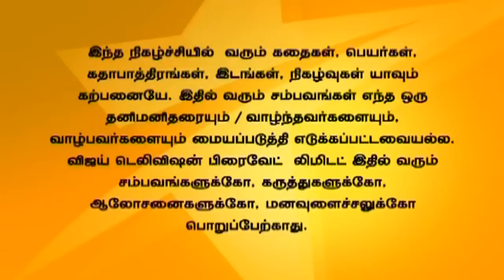Kalyanam Mudhal Kaadhal Varai 12/11/14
Ashok invites Arjun for his party, which he refuses to attend but his friend compels him to attend. Ashok tries to irritate Arjun by wearing a ring for Vandhana. Arjun remembers buying a ring for Vandhana and feels irritated.
அசோக் அர்ஜுனை தன்னுடைய வீட்டிற்கு விருந்திற்காக அழைக்கிறான். அர்ஜுனை அசோக் எரிச்சலடைய செய்ய முயற்சிக்கிறான். அர்ஜுன் தான் வந்தனாவிற்காக மோதிரம் வாங்கி கொடுத்ததை எண்ணி பார்க்கிறான்.